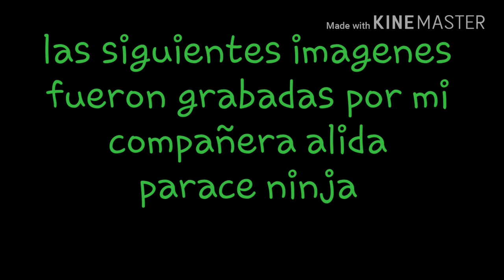Para que se rian un rato # 3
Video editado y subido por MATIAS QUIROGA 044 lll

Video grabado por alida corporation XD

Mis amigos

DAC GAMER YT

farukt41

Glace games

No tengo mas amigos :'V